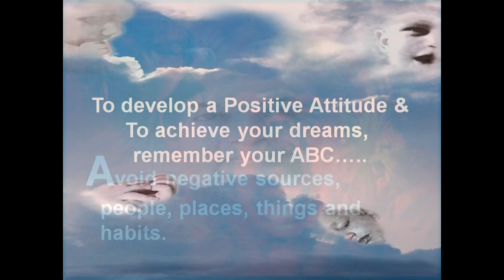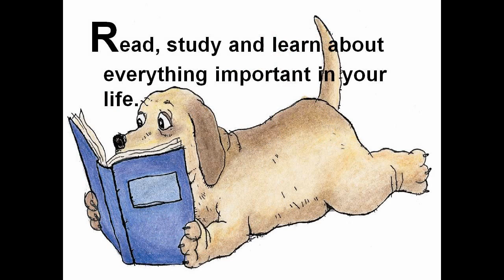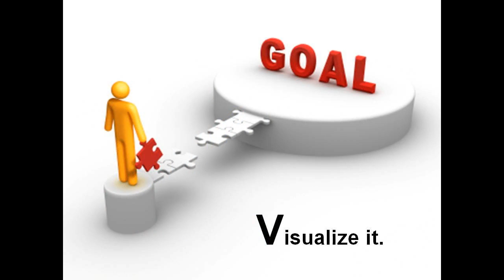ABC Of Attitude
Based on words penned by Wanda Hope Parker. Background score - I'll Die Smiling by Abscondo. Creative Commons Share Alike license.